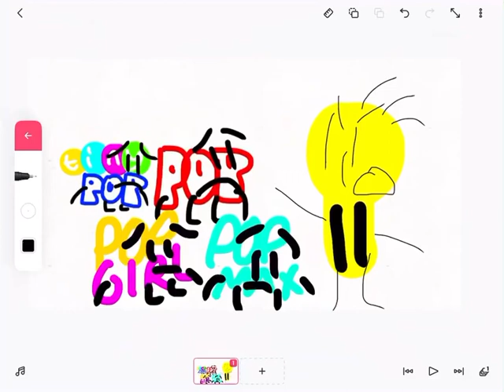SDB Opinion change (the sequel)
I hate my haters
Pop the Sony channel fan please comment on my video
Don’t go crazy everyone